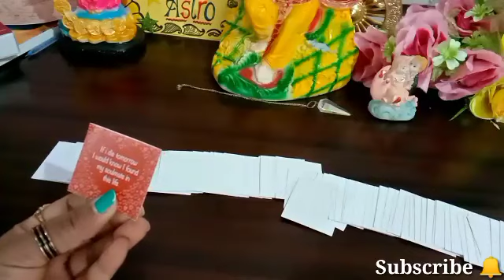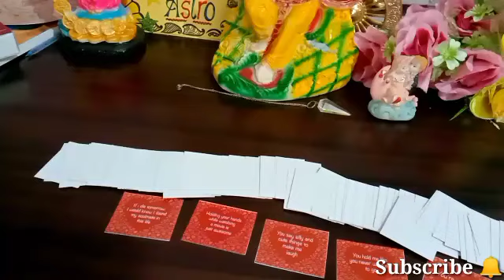Message From Your Partner 🤔Magicalastrotarot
🧚Angel number444kyu dikhai dete hai

🌺Not Free🌺

📢 Twin flame love Reading (Detail Reading) (Tarot+DM&DF Message+Divine Guidance)-- 2000/-

📝You can pay through Paytm/ G Pay

📢📝Note :-
          1) Personal Tarot Readings are for Guidance and solely to the responsibility of the querent !
2) Energies can change anytime.
3) Please take professional help for serious issues.
4) Charges can change anytime without any prior information.

     Peace Out ✌️